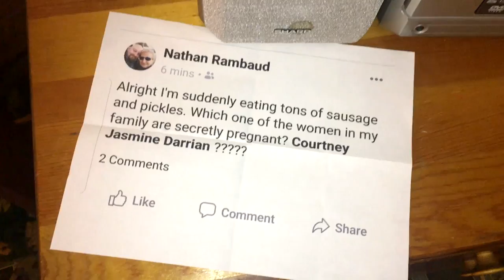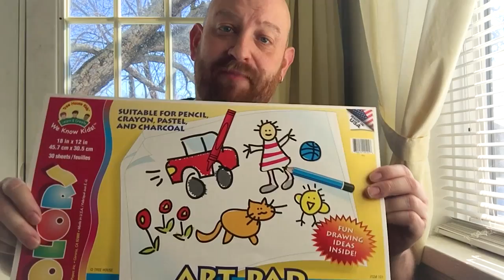THE FAMILY IS GROWING! PAW PATROL DECOUPAGE ! Nate in the Morning ep 437